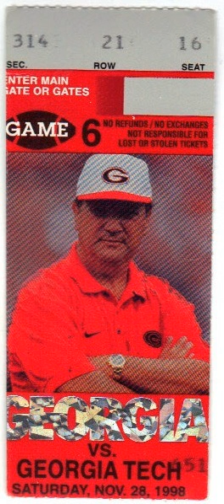Georgia Tech Yellow Jackets vs Georgia Bulldogs (November 28, 1998) (Complete Game Radio Call)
(Time: 2:21:27) Larry Munson / Scott Howard (1st,3rd Quarters) (Bulldogs Radio Network). Wes Durham / Kim King (2nd,4th Quarters) (Yellow Jackets Radio Network)